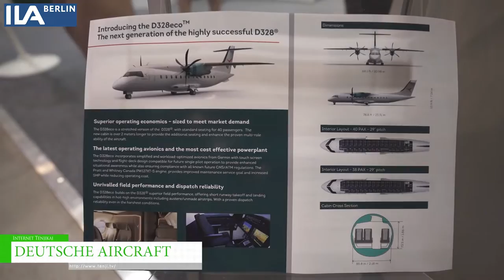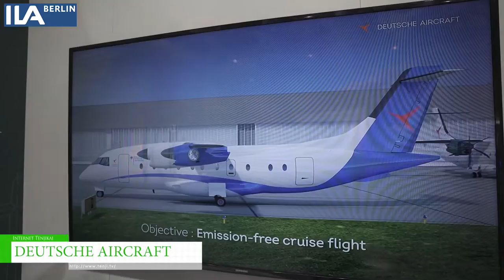[ILA BERLIN 2022] Deutsche Aircraft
ILA BERLIN 2022